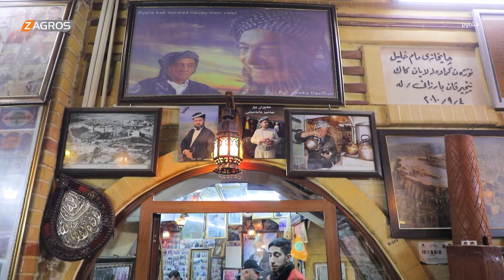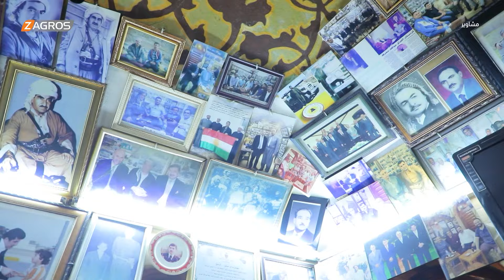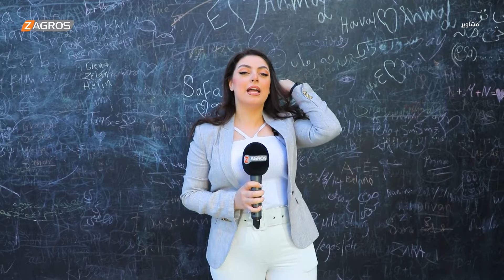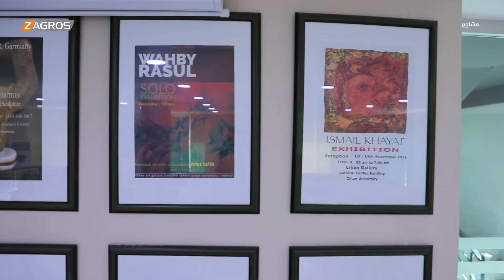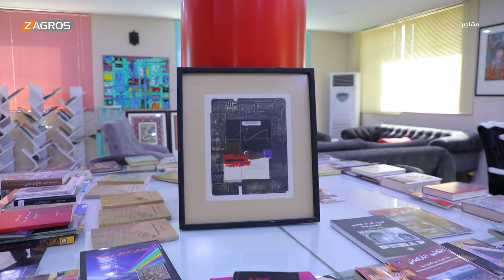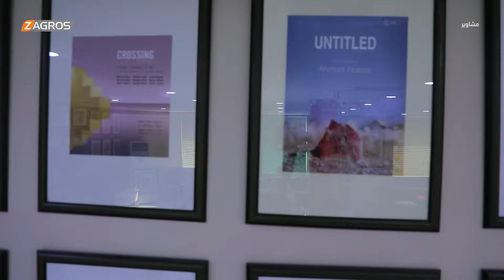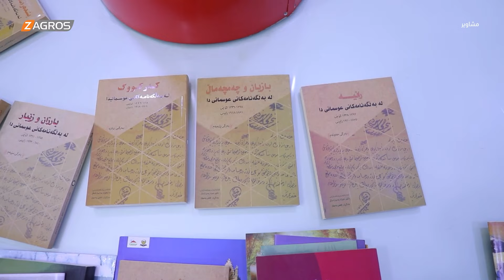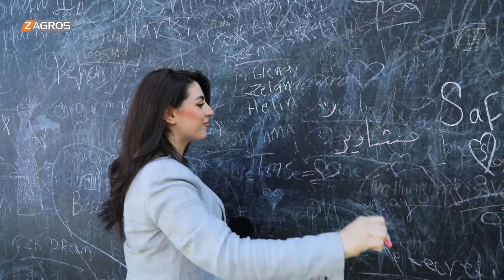الحلقة الأولى من برنامج مشاوير